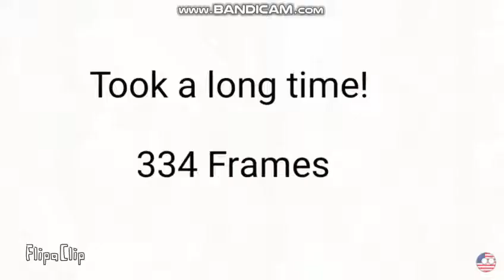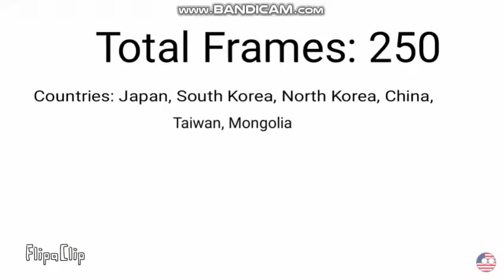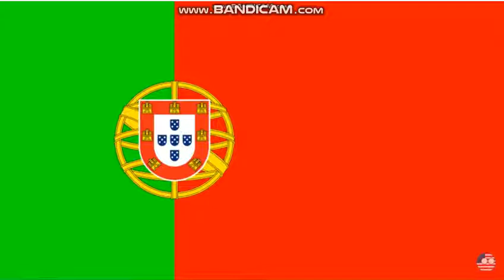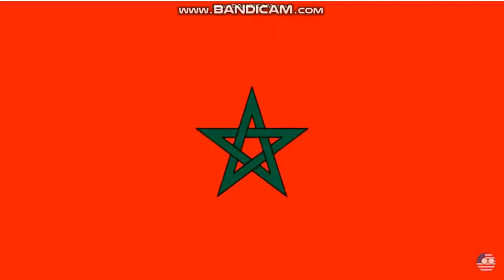10 minute compilation of transforming flags